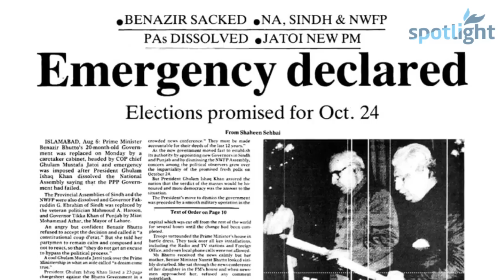Benazir Bhutto Ki Zindagi Ki Kahani | Benazir Bhutto Biography | Spotlight